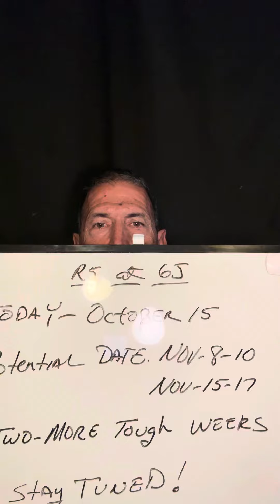R5 at 65: It’s Getting Close!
It’s almost time to drop into the Grand Canyon for my Epic Adventure. I am going to be the first person 65 years old to complete an R5. Which is a double Rim to Rim to Rim. It’s almost time to get this party started.